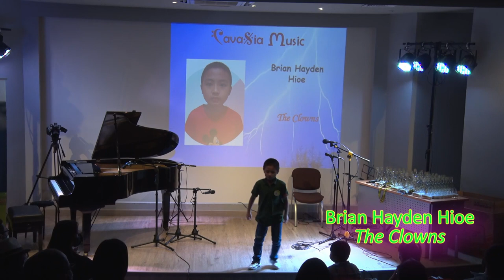Brian Hayden Hioe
CAVASIA ANNUAL PERFORMANCE 2023
JAKARTA DESIGN CENTER
26 FEBRUARI 2023

“STORMBORN WARRIOR”